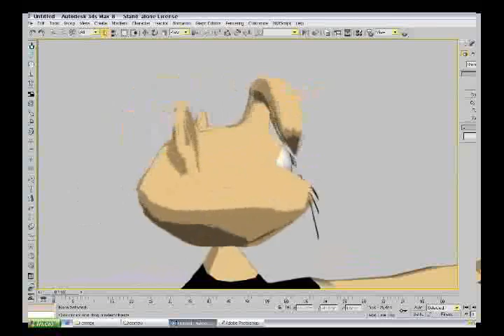Dumb and the Dummy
Spencer is in trouble,,,better you way in 2d spencer...